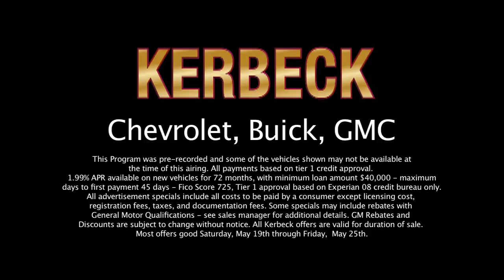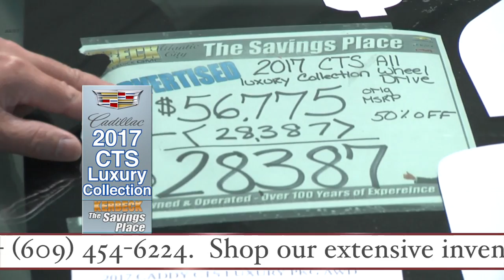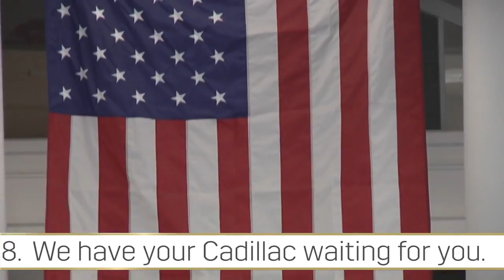The Kerbeck Show: 05/19/2018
The Kerbeck Show features Charlie Kerbeck ("the world's friendliest car dealer"), Randy Bayard, Sammy "the Teddy Bear," and Harry Boyer, as they divulge up-to-the-minute savings for their incredible inventory of Cadillacs, Corvettes, Chevrolets, Buicks, and GMCs. Please visit us at KerbeckAtlanticCity.com or by taking the Atlantic City Expressway to Exit 2 in Atlantic City, NJ. We can't wait to meet you!  Remember...Life isn't always fair but Kerbeck is.